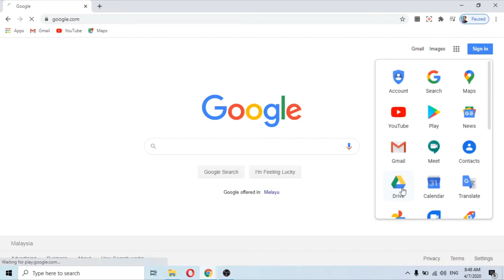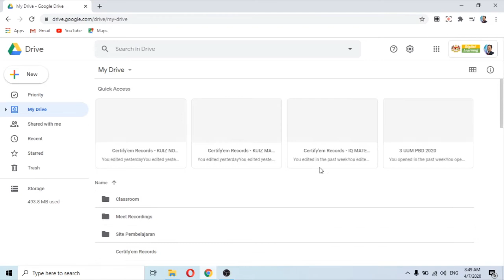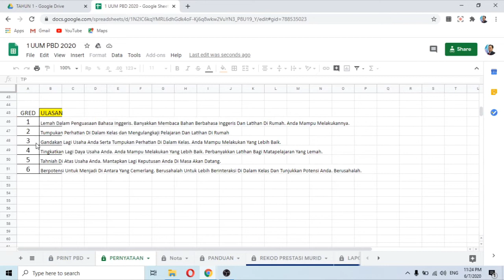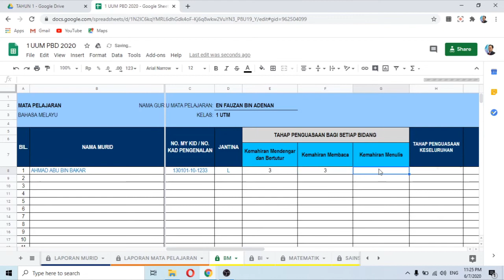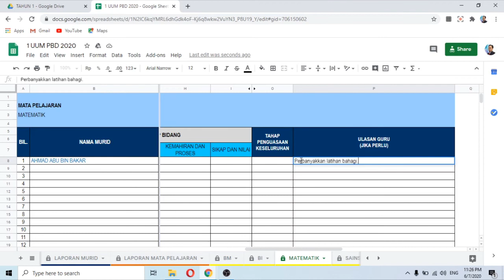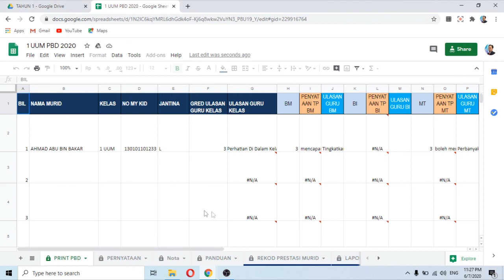ePBD : Cara mengisi TP PBD secara atas talian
ePBD adalah untuk memudahkan pengurusan mengisi tahap penguasaan PBD secara atas talian.

lebih memudahkan cara pengisian dan cetak.